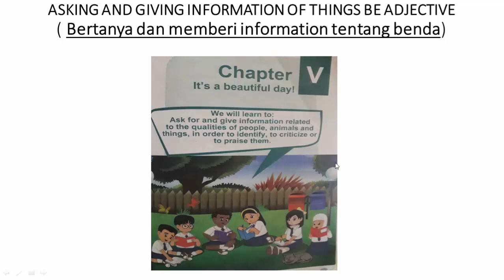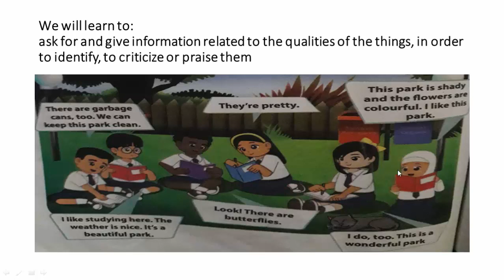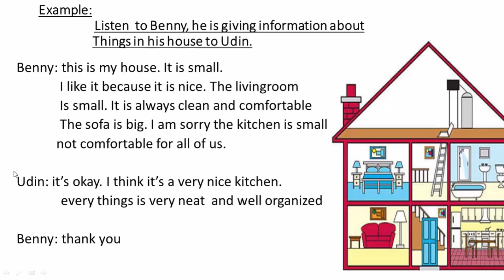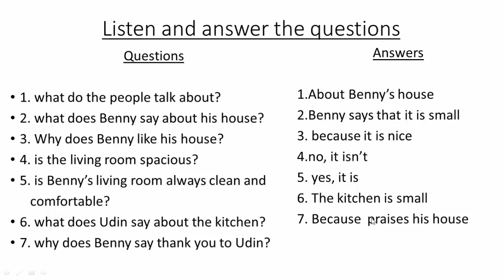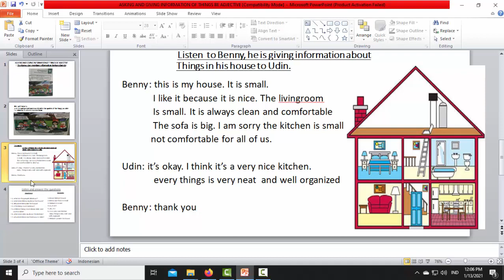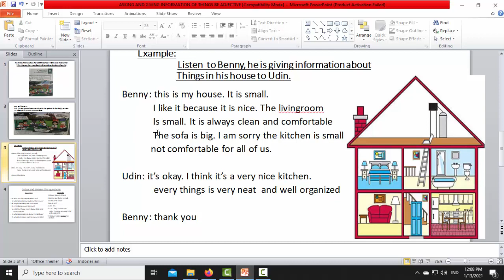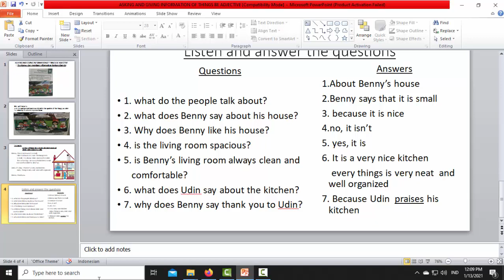Asking And Giving Information Of Things Be Adjective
Guru : Lusiana, S.Pd.